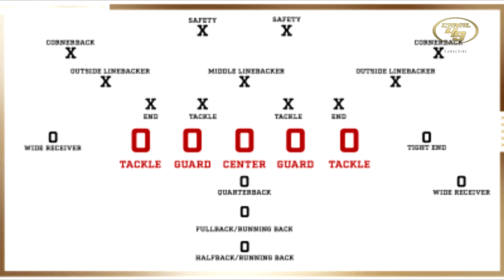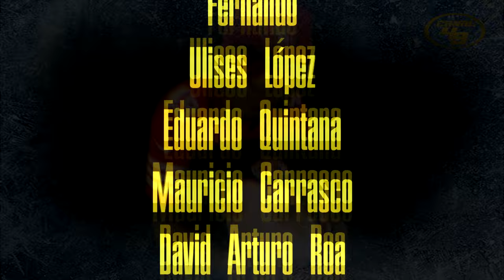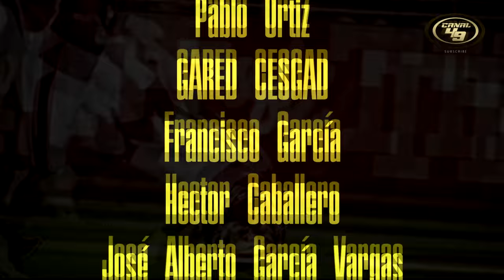Buffalo BILLS I Rivales de los 49ers 2024 | Episodio XI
Se le acaba el tiempo a los Bills

GO NINERS!!!